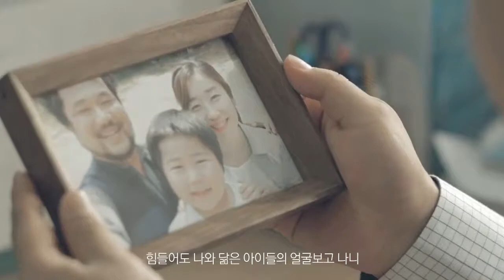MV MC Sniper 다시 남자mnetMSTR 54072 720p